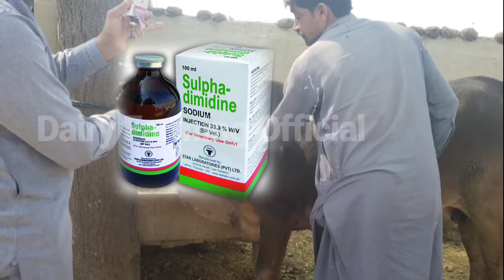Diarrhea In Animals/Diarhea Treatment And Management In Cow, Buffalo,Sheep,Goat/DairyFarmingofficial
Acute and chronic inflammation of intestinal mucous membrane is known as diarrhea characterized by frequent passing of loose feces flatulence and abdominal distension.It is very important to manage and treat diarrhea in cow ,buffalo,sheep and goat for saving productivity and their life.
CAUSES OF DIARRHEA

Bacterial agents responsible for diarrhea
E coli
Salmonella
Paseturella multocida
Pseudomonas
Mycobacterium paratuberculosis
Compylobacter etc

VIRAL AGENTS RESPONSIBLE FOR DIARRHEA
Rinder pest
Bovine virus diarrhea
Parvo virus
Rota virus
Corona virus etc
PROTOZOAL AGENTS RESPONSIBLE FOR DIARRHEA

Giardia
Coccidia
B coli etc
HELMINTHIC AGENTS
Liver flukes
Stomach flukes and others
PHYSICAL AGENTS RESPONSIBLE FOR DIARRHEA

 over feeding
coarse feed
mouldy feed
sour feed
decomposed feed
 excess colostrum feeding in calves
turnip
excess grain feeding
foreign body
sugar beets etc

TREATMENT

ORS OR NIMKOL
kaollin powder
antibiotics anti inflamatory agents

Desi Treatment of Diarrhea in Dairy Animals

Motion
Diarhoea desi ilaj
Diarrhea In Animals
Diarrhoea Treatment
reatment of Chronic Motion
Diarrhea in Dairy Cows and Buffaloes
 Diarrhea in Goats Sheep
Diarrhea
Diarrhea Treatment in Cattle
Most effective treatment of Diarrhea in Dairy Animals
Chronic diarrhea
paratuberculosis treatment
Diarrhoea Treatment at home
Calf Scours
Calf White Diarrhea
Calf White Diarrhea Causes
Janwaron mein Motion
Mook
 wah
rik ka desi ilaj
loose motion treatment for cattle
Cow Buffalo Loose motion desi ilaj
 loose motion medicine  for Goats
Loss motion Treatment in Goats
بکریوں میں موشن،ریک، موک کا مکمل علاج
Losse motion home remedies for cattle
Cow Buffalo calf Loose motion
Goat loose motion treatment
bakri ke motion ka ilaj | Urdu Hindi
Diarrhea in Dairy Cows and Buffaloes and Goats Sheep
loose motion
ors
treatment of diarrhea in hindi
diarrhea in cow and buffalo
livestock
nilzan plus
mucud in diarrhea
nilzan
Animal Treatment
loose feces
antibiotics
protozoal diarrhea
bacterial diarrhea
sulphadimidine
nutritional diarrhea
loose stools in animals
treatment of diarrhea in urdu
livestock management
diarrhea in sheep and goat
motion in buffalo
diarrhea treatment
viral diarrhea
nimkol
zanil
blood in diarrhea
diarrhea management
 tribrissin
Diarrhea
Wah
Mok Ya Rik lugna Ilamat or Ilaj janiye
diarrhea treatment
types of diarrhea
diarrhea in cattle buffalo
what is diarrhea treatment in cattle buffalo
mok kia ha
mok ka ilaj kia ha
wah ka ilaj kia ha
wah kia ha
rik kia ha
rik ka ilaj kia ha
Loose Motion and Heat in Cow Animal Treatment Naturlly Fully Remedy at Home
 goat motion treatment in urdu
goat motions
goat loose motion treatment malayalam
goat loose motion treatment in tamil
goat loose motion medicine name
goat loose motion medicine in tamil
homeremedy
dast ki deshi dawai
farm tal,
loose motion
calf loose motion
calf dast
गाय के दस्त, भैंस के दस्त
बछड़े ये दस्त का इलाज
मोक
दस्त
goat farming business
baby goats
farm business
successful business tips
goats feedlot
taddy goat farming
tady goat
taddy goat farming in pakistan
 tady goat farming in india
tady goat farming very profitable
goats
modern farming
goat farming business in pakistan
 how to start goat farming in pakistan
goat farming profit
goat farm business in pakistan
 goat farming
loose motion
loose motion
ors

blood in diarrhea
Dairy Farming Official